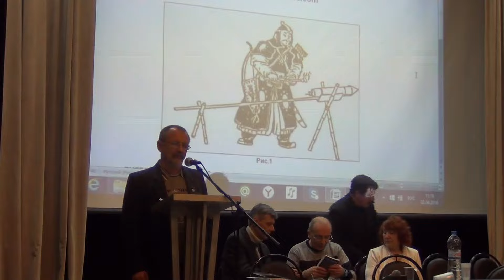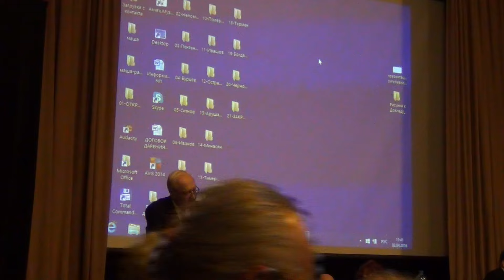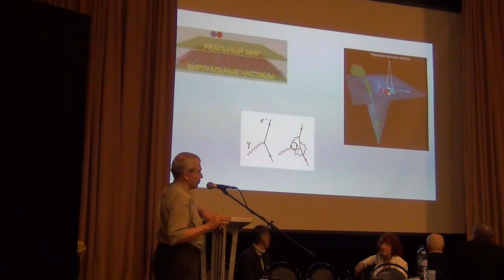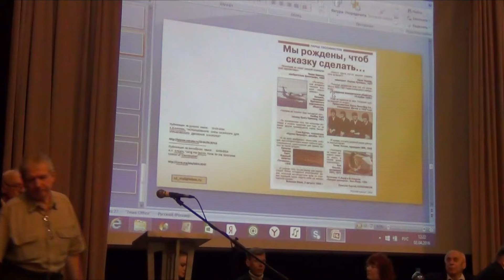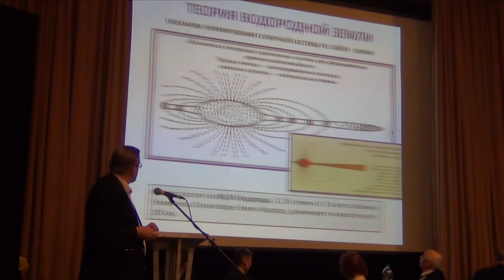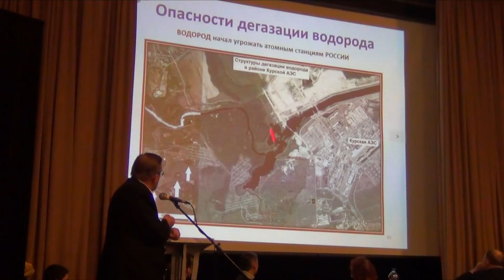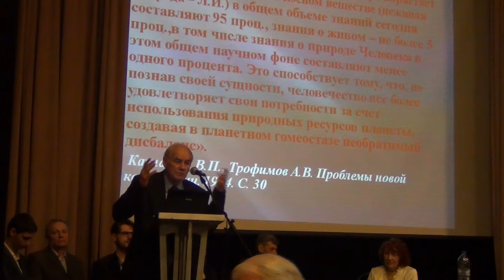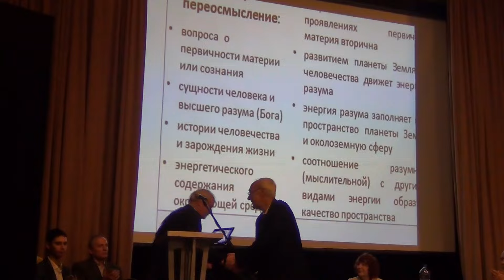2.04.2016 Зигелевские чтения. Часть 2.